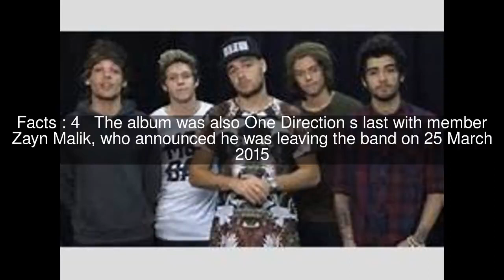Four (One Direction album) Top #6 Facts